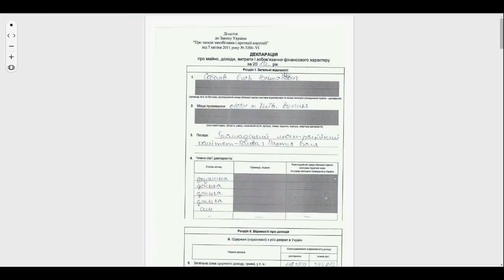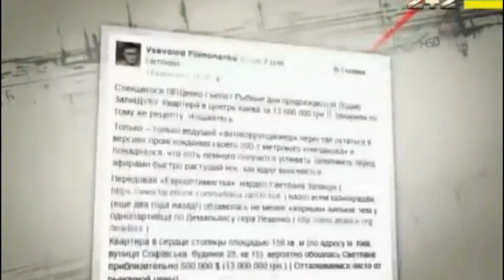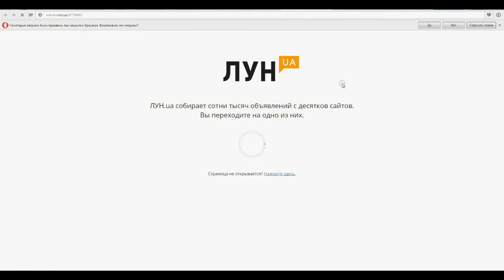Люстрация люстратора. Нардеп Егор Соболев. Жизнь за счет Маруси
"Большая стирка" главного люстратора, народного депутата от фракции "Самопомощь" Егора Соболева. Соболев до избрания в парламент работал журналистом, как и его супруга Маричка. Сейчас журналисты обнаружили в собственности у Соболева дорогостоящую недвижимость под Киевом в с. Горбовичи, которую нардеп нажил непрозрачно. В декларации Соболев умышленно соврал, указав о том, что владел этим домом и землей еще в 2013 году. Напоминаем, ранее к подобному приему уже прибегала коллега Егора по парламенту Светлана Залищук для обмана избирателей и была разоблачена

Помощь Голосу народа (ПриватБанк): 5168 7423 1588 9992